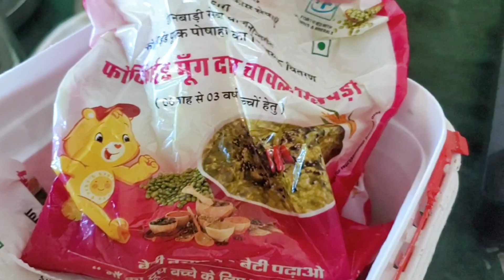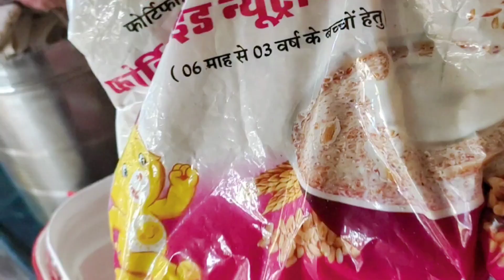😢🙏राजस्थान सरकार की आंगनवाड़ी में मिलने वाले पोषाहार की पूरी जांच पड़ताल!! बारां जिला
baran
Katha ankahee
pita
shambu
bhajan
letest punjabi songs
Kali jhota